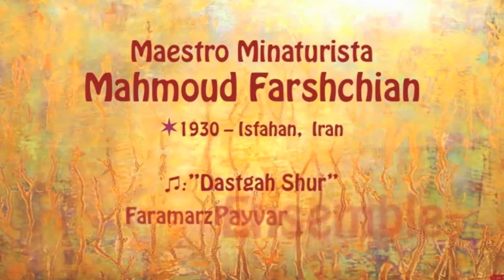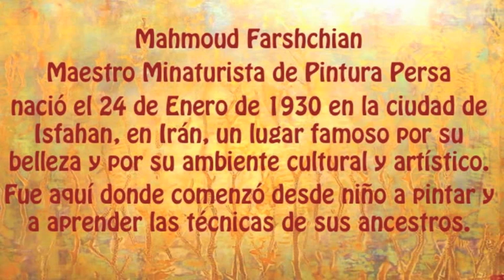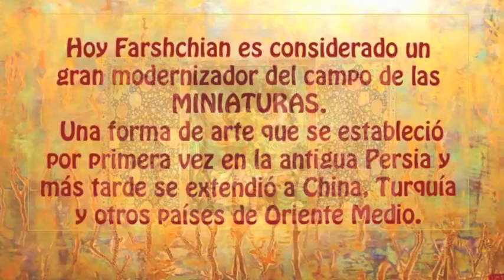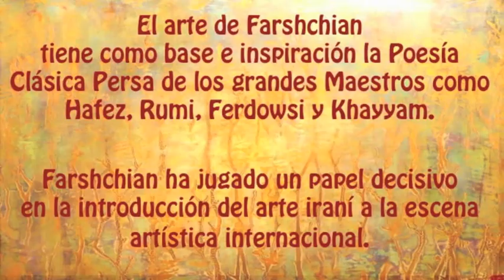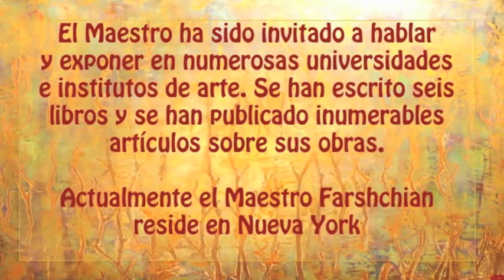MAHMOUD FARSHCHIAN - ♫ FARAMARZ PAYVAR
Arte y Música de Persia
Maestro Minaturista Persa: Mahmoud Farshchian
♫:"Dastgah Shur" - Faramarz Payvar Ensemble